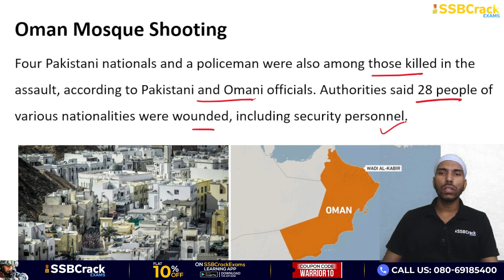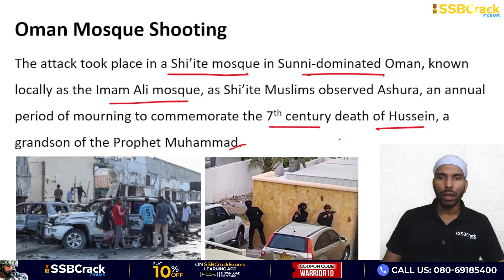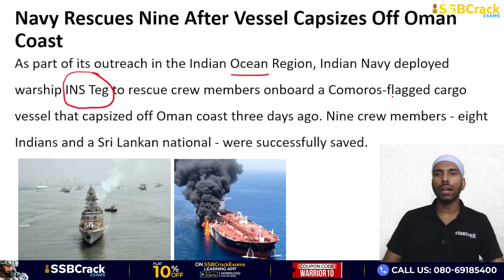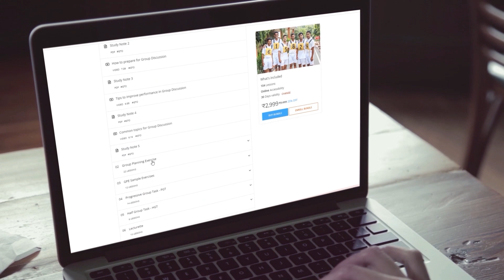Indian National Among 9 Killed in Oman Mosque Attack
Nine people, including an Indian, have been killed in an attack on a mosque in Oman late on Monday. In a rare breach of security in one of the most stable countries in the Middle East, local authorities confirmed that the casualties also included three attackers. The Indian embassy in Oman made the announcement of the death of the Indian national on social media platform X and also stated that another Indian had been injured in the gun attack that took place in the Ali bin Abi Talib mosque in Muscat.